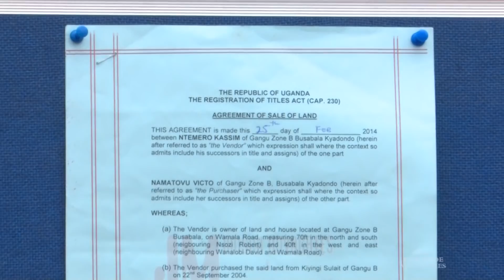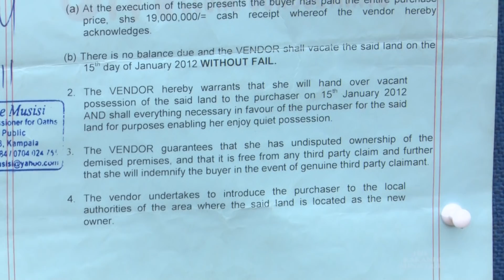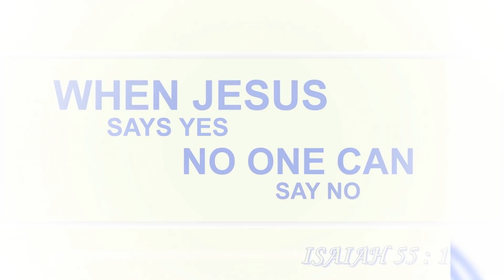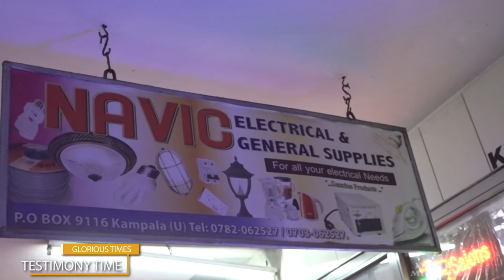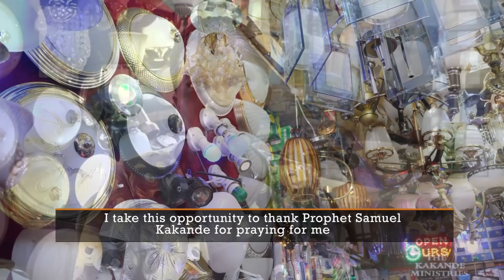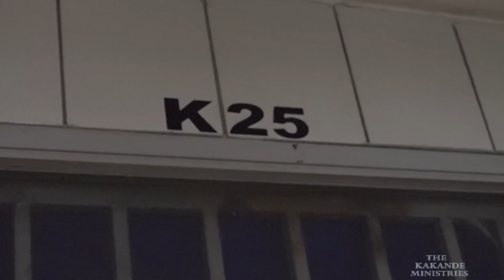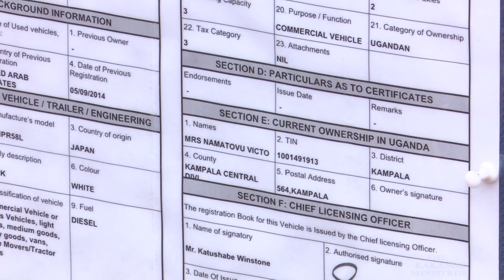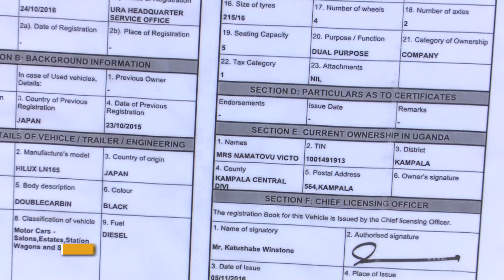TESTIMONY: GET RICH WITH GOD.